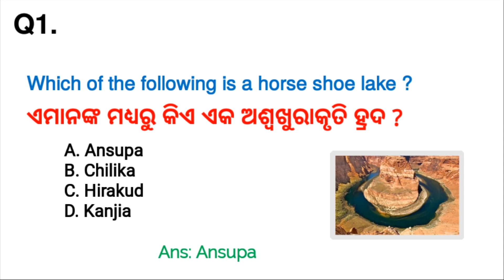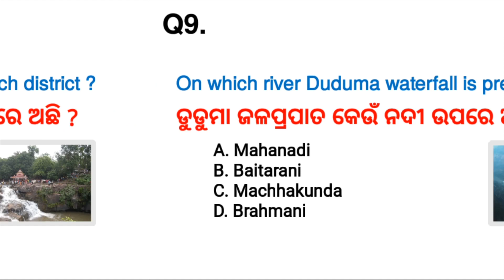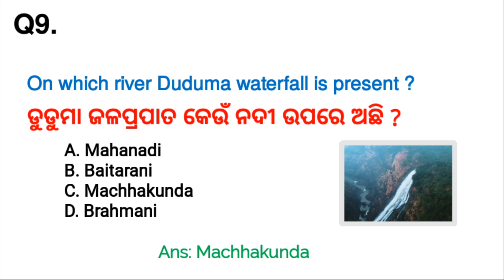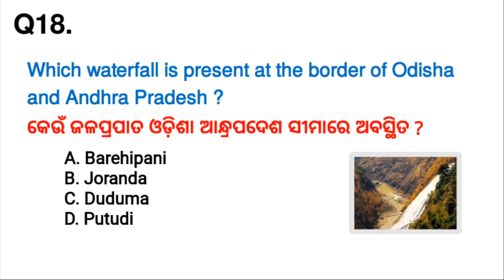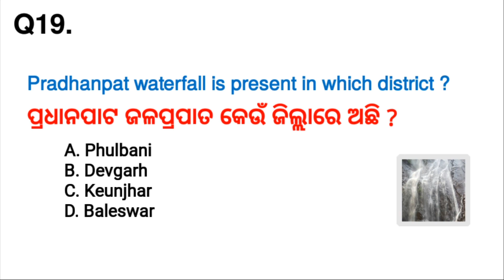Lakes and Waterfalls || odia gk || ossc, osssc, ari, amin, icds 🔥🔥